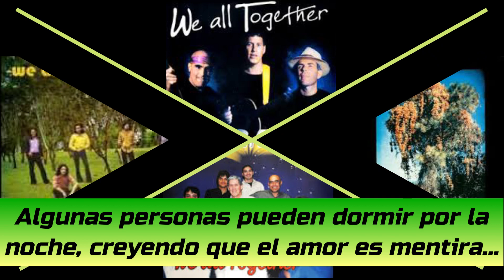Some people never know - We all together (sub español)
Clásico del rock peruano.